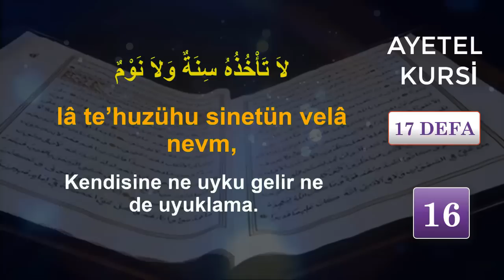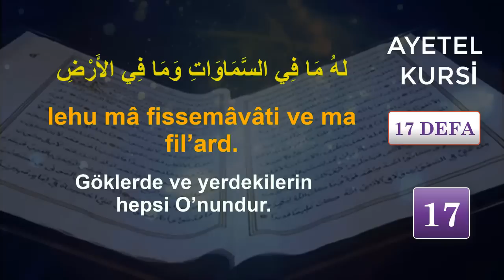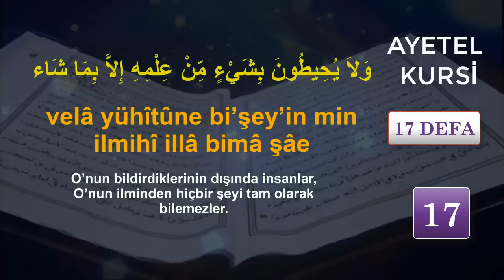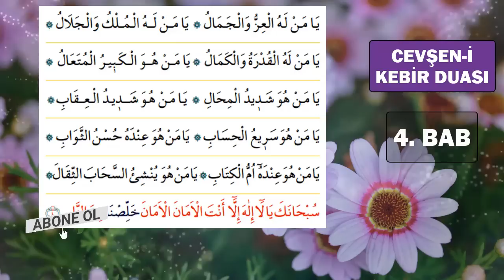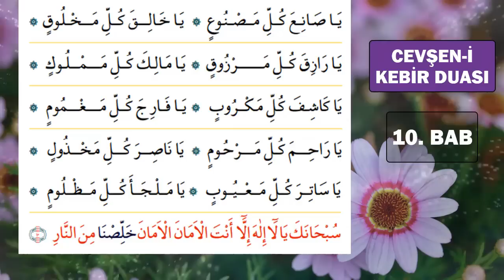AYETEL KÜRSİ ve CEVŞEN-İ KEBİR DUASI Dualar Hazinesi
AYETEL KÜRSİ ve CEVŞEN-İ KEBİR DUASINI DİNLEYELİM
Oynatma Listeleri
GÜNÜN DUASI DİNLE
FAZİLETLİ DUALAR
RUKYE AYETLERİ